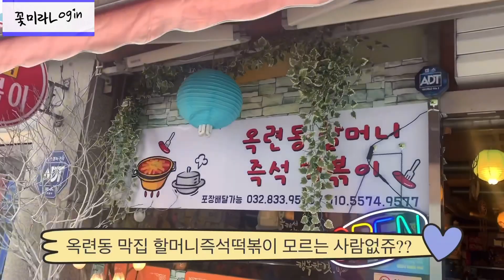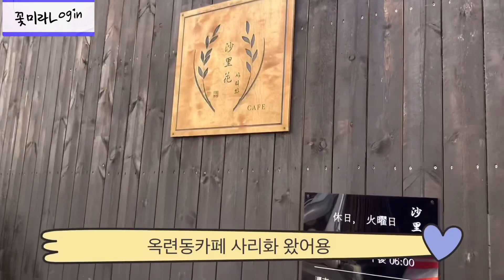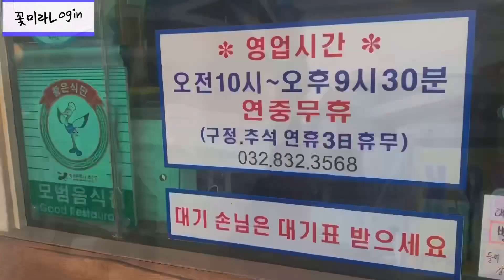먹방브이로그]인천맛집 VLOG | 옥련동 할머니 즉석떡볶이 먹방 | 백종원3대천왕 군봉묵은지김치찜 | 옥련동 카페 사리화 | 옥련동맛집 브이로그 | 인천3대 떡볶이 |다이소 꿀템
인천맛집 유튜버 입니동
이번엔 옥련동!
옥련동 오래된 맛집 할머니즉떡!
백종원3대천왕 군봉김치찜은 사룽이쥬^.^
오늘도 봐주셔서 감쟈합니당